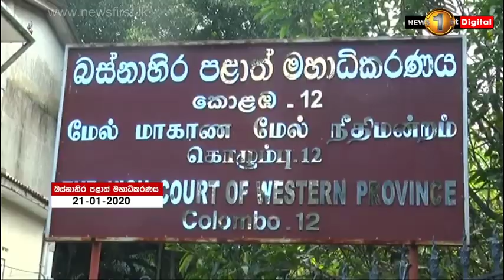රාජිතට ඇප දීමට එරෙහි ප්‍රතිශෝධන අයදුම්පත විභාගයට ගැනීමට අධිකරණයෙන් අවසර